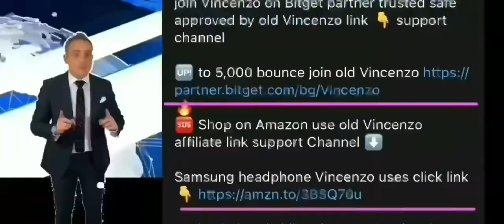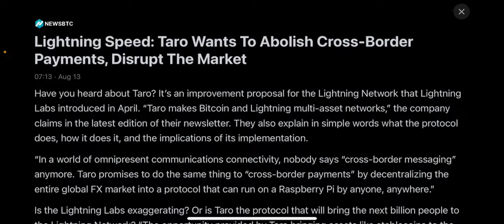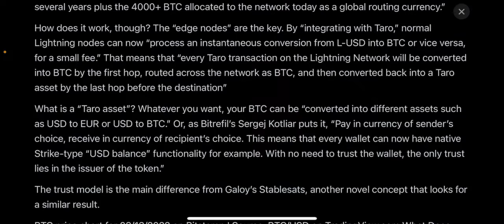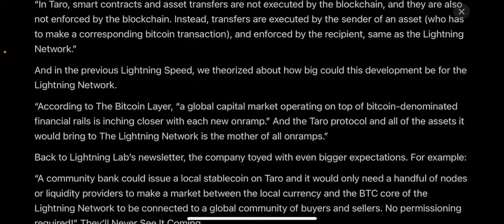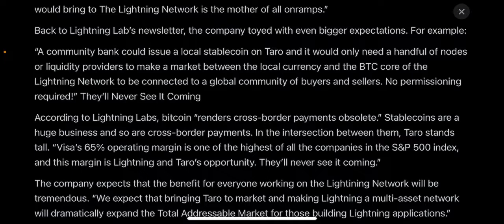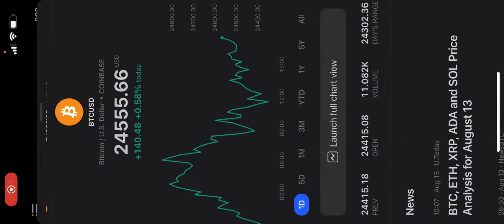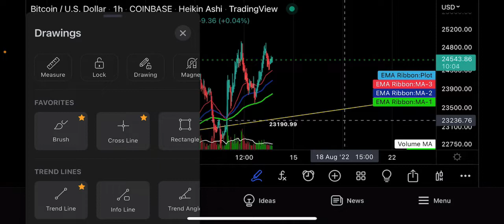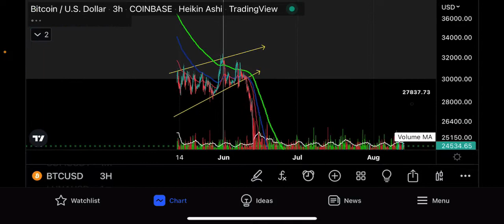WHAT??26,669 Bitcoin next move!! Bullish (taro) asset breaking news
join Vincenzo on Bitget partner trusted safe approved by old Vincenzo link 👇 support channel

Nordvpn Internet freedom @ privacy☝️click away crypto trading sites banned ⬇️ In your country

Detailing you truck Is a must, great cheap microfiber 💥

3 wheel electric bike Vincenzo has buy